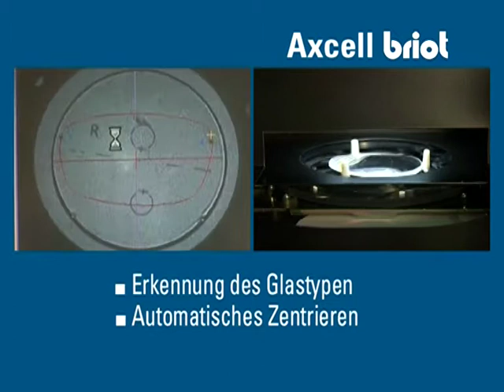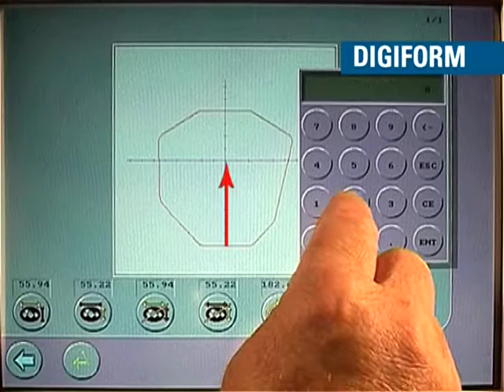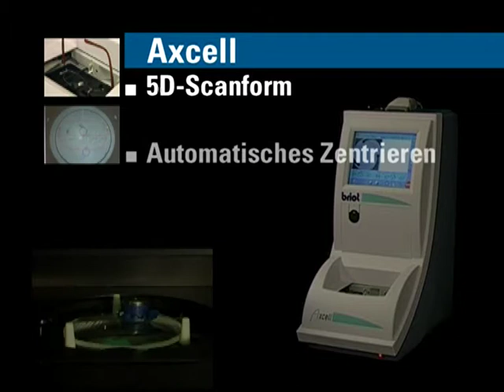Briot Accura + Axcell (Ger)